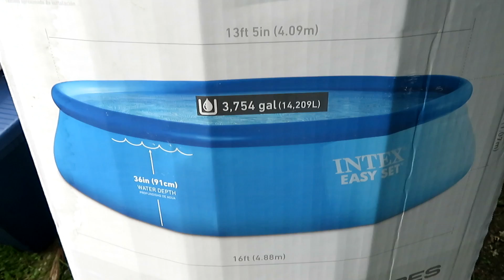WHO LEFT MY WINDOWS OPEN IN THE RAIN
Finished up working on the pool, and in the process had to run to close my car windows cuz someone left them open.

Songs Used

Quinn XCII- FFYL
Nick Lopez- Bring It On Home

YOUTUBE CHANNELS